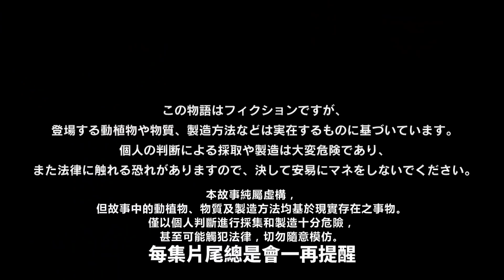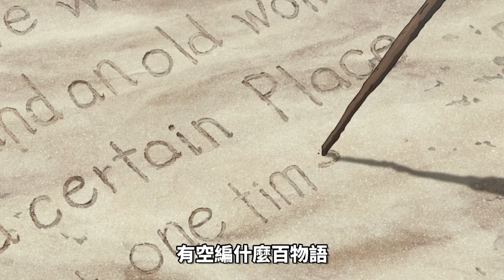夏洛特看新番【在有趣科學和愚蠢劇情之間反覆橫跳的《新石紀Dr STONE》！】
驚！可疑少年誘使十六歲少女吞下盛裝在長條容器上的白色物體？！

什麼？夏洛特的LINE貼圖開賣了！眾卿還不即刻用稅金充實國庫！上繳國庫傳送門